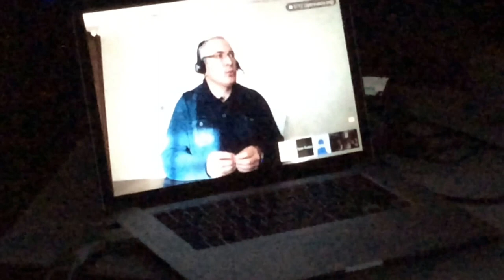Телемост с Михаилом Ходорковским в Санкт-Петербурге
7 декабря 2014 г.